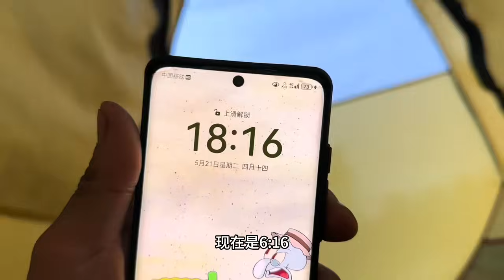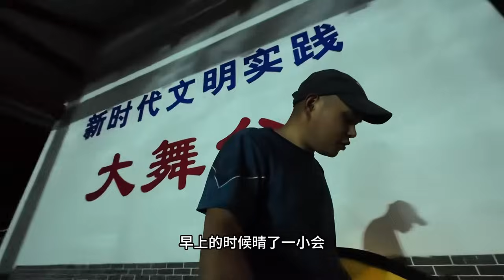骑行广东连续多日阴雨天气，无法出行休息一天聊聊接下来的计划